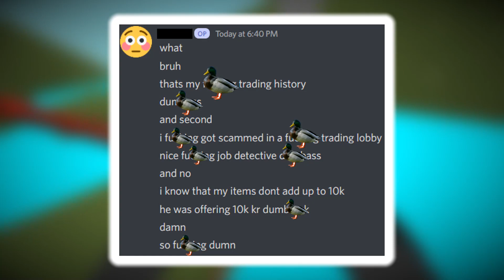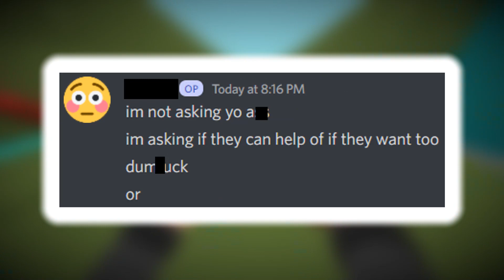He Got SCAMMED In Krunker...